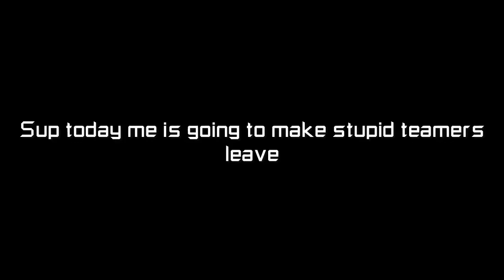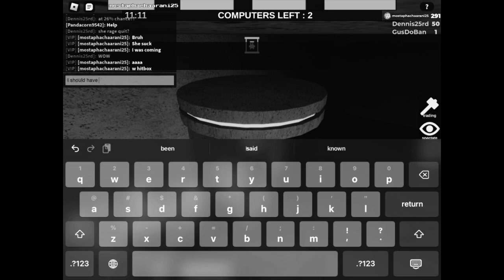FTF - PRO DUO MAKES TEAMERS RAGE QUIT ft. @dennis25rd | Roblox #1227.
they noobs